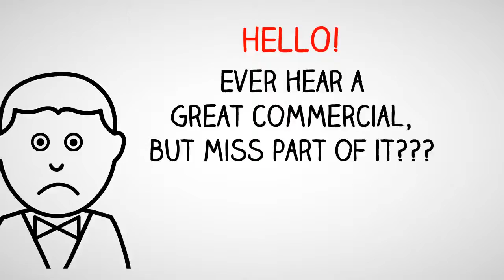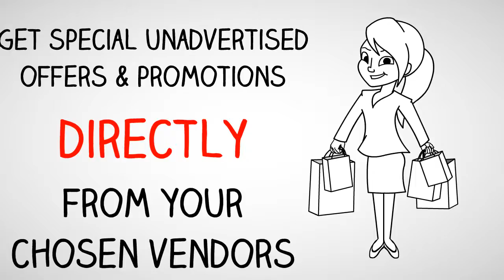Ads On Demand - Radio Station Commercials - Why You Need To Increase Your Radio Advertisin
Ads On Demand - Radio Station Commercials - How To Increase Your Radio Advertising ROI.
Ads On Demand available at Radio-Reach.com 24 hours a day 7 days a week.
Listen to and include your radio commercial ad in our database of advertisers. Listners can play back advertisements on nearly any device that can connect to the internet.